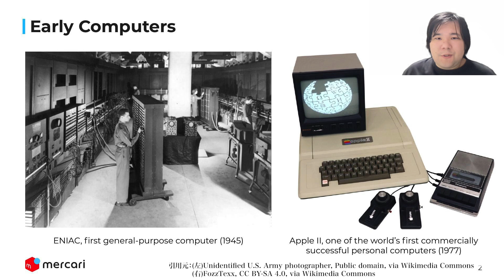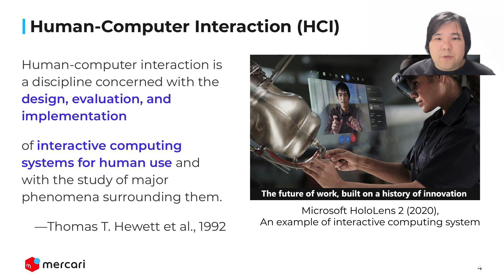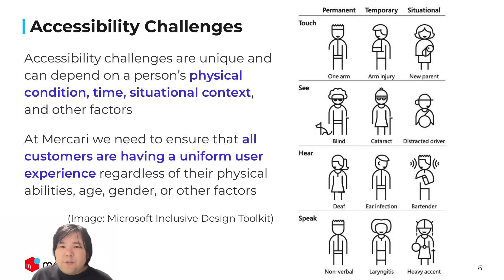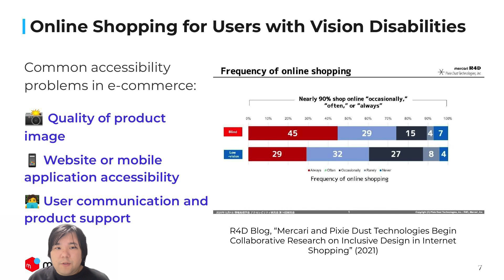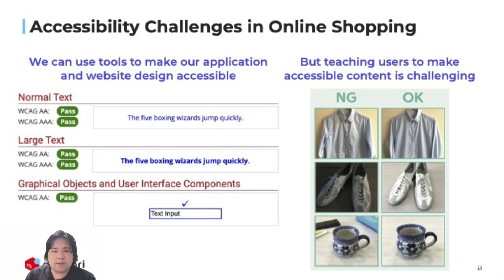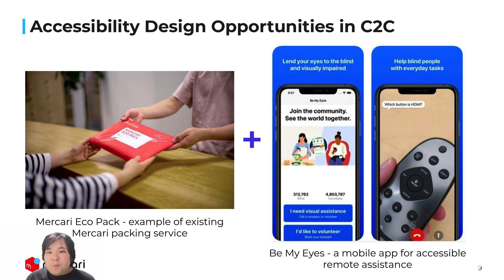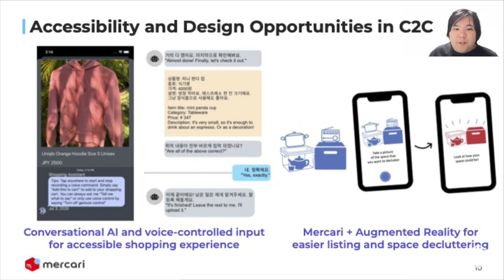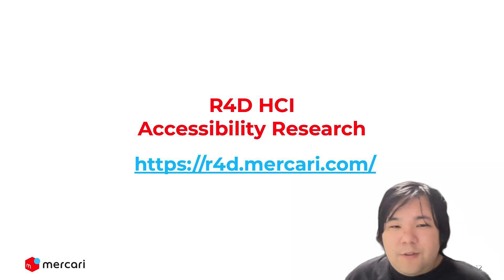スマートフォンのC2Cショッピング体験におけるインクルーシブデザインとは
今回は、R4DチームのHCI領域を担当している、Bektour RYSKELDIEV(@bektour)に進行をお任せして
インクルーシブなデザインとUXについてお話ししてもらいました。

（英語/日本語字幕は、画面上のccボタンを押すことでご覧いただけます）

今回の動画では、R4Dチームのメイン研究分野のひとつである、HCI（ヒューマンコンピュータインタラクション）研究について、インクルーシブデザインをテーマに、EコマースやC2Cマーケットプレイス上でのインターフェースの在り方について、またHCIの歴史的な背景から最新の情報まで網羅的にまとめております。
HCI領域は、これからより人とコンピュータのコミュニケーションが多様化していく中で、大変注目されている研究分野です。
これからもHCI領域について、最新技術の紹介や解説をおこなっていきたいと思います。是非楽しみにしていてください！

このチャンネルは、メルカリの研究開発組織(R4D)が最先端の人やイノベーティブな人にお話を伺いにいく対談企画や、R4Dが何をやっているのか、今後どんなことを仕掛けていこうとしているのかを随時公開していくといった、近未来的な情報をお届けするビジネス番組です。

■メルカリ公式YouTubeチャンネルはこちら